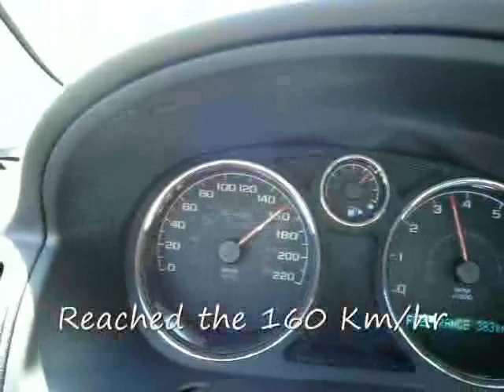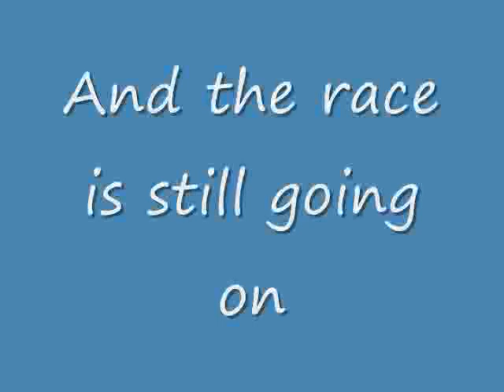Me driving at 160 km/hr to Niagara Falls, 2009, Canada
Driving at 160 km/hr to Niagara Falls, 2009, Canada